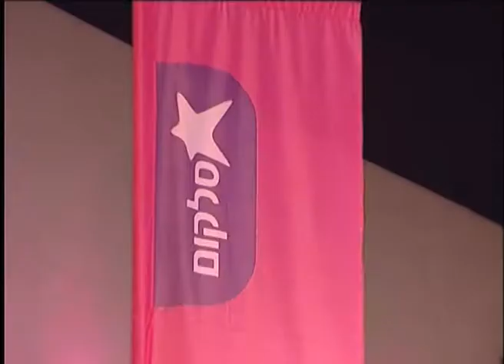Cellcom Skazi Drive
סרטון יח"צ שהופק עבור סלקום עבור השקת "סקזי דרייב"